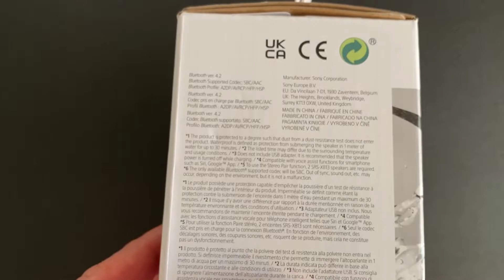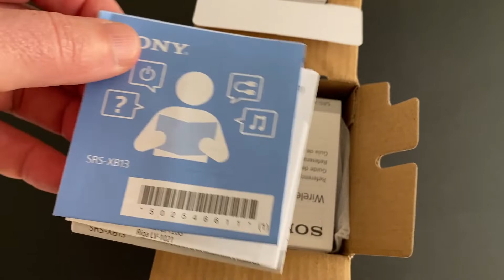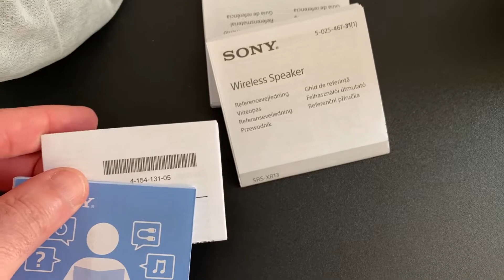Unboxing Boxa Portabila SONY SRS-XB13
- Unboxing Boxa Portabila SONY SRS-XB13 avem in clipul de astazi un unboxing , va doresc vizionare placuta la clipul Unboxing Boxa Portabila SONY SRS-XB13
- Pentru mai multe informatii sau o gramada de clipuri interesante , va rog sa va abonati aici
- Astept comentarii in videoclip daca v-a placut sau legat de canal , multumim!
- Puteti sa sustineti canalul si apasand butonul MULTUMIRE de sub videoclip !